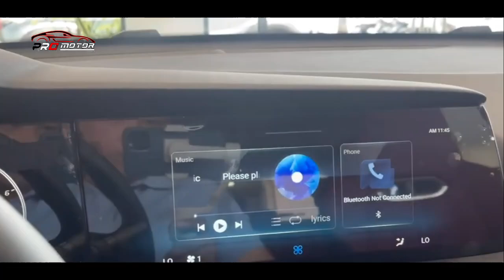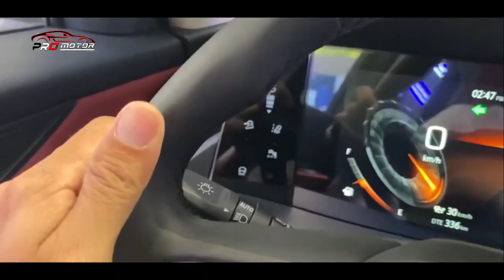TIBA DI INDONESIA, SEGAGAH FORTUNER CUMAN 200 JUTAAN!! ~ MOBIL TERBARU 2023